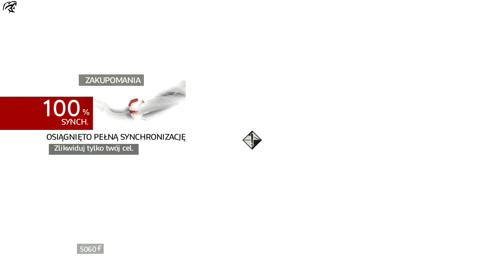Zagrajmy w Assassin's Creed Brotherhood - Kopernik i poboczne #6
Muzyka Intro & Outro: Dragon Ball Super - Ultimate Battle [Ultra Instinct Theme] - Epic Cinematic Cover